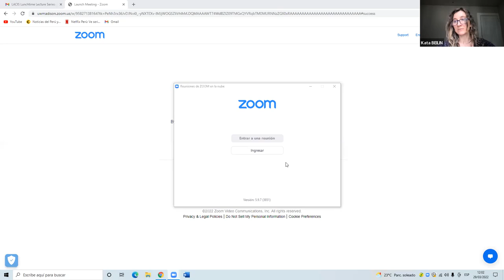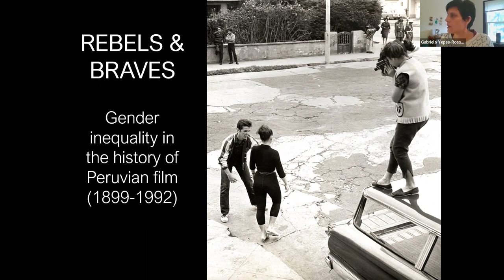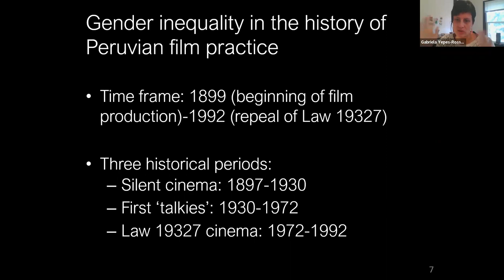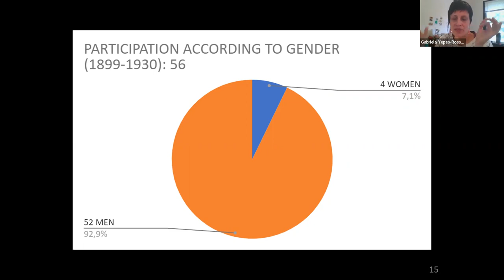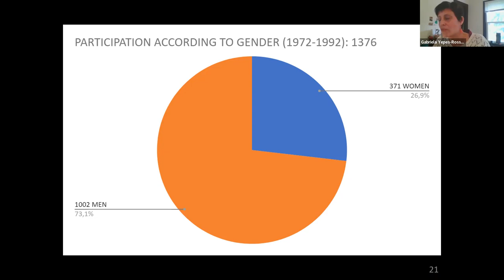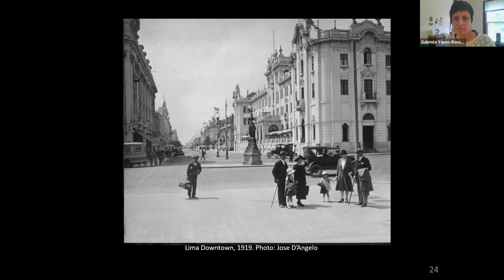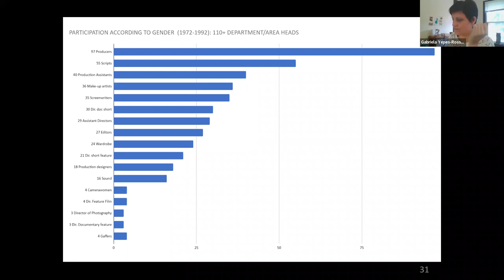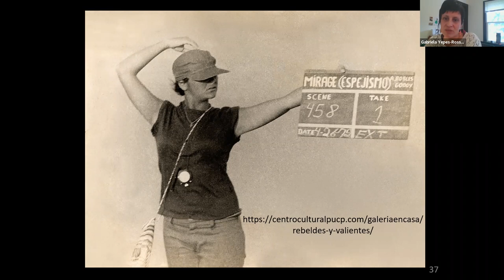Lunchtime Lecture: Rebels and Braves: Women behind the camera in the history of Peruvian film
“Rebels and Braves: Women behind the camera in the history of Peruvian film (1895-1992)”

About the presentation: In this presentation, I will illustrate how gender inequality operated in the Peruvian film industry between 1897 and 1992, and its relationship with the country’s processes of modernization and social change. This research aims to make visible the contribution of women in Peruvian cinema, a space where the percentage of women in positions of greater power and recognition (direction, script) remains rather low (11%). This study involved a quantitative evaluation of all Peruvian film production made between 1897 and 1992, but also the rescue of archive material and testimonies (silenced and/or lost) of female filmmakers and/or their descendants.

About the presenter: Gabriela Yepes-Rossel is a theater and film writer, director, researcher, and a first-year Ph.D. student at the Interdisciplinary Theater Program at UW-Madison. In her creative and scholarly work, Gabriela has explored the different memories that inhabit Peruvian society, weaving personal and family evocations with the country’s collective memory. Her latest theater play, “The Therapist”, is an exploration of the effects of structural and gendered violence on women in post-war Peru, and won the 2017 Sala de Parto Playwriting Award and the 2020 Luces Award for Best Peruvian Playwright. Gabriela is currently researching the social construction of subaltern masculinities in the Andean region during the Internal Armed Conflict in Peru, and Andean syncretic drama and performance from a gendered and decolonial perspective.

This talk was moderated by Professor Paola Hernandez, Department of Spanish & Portuguese, UW-Madison.